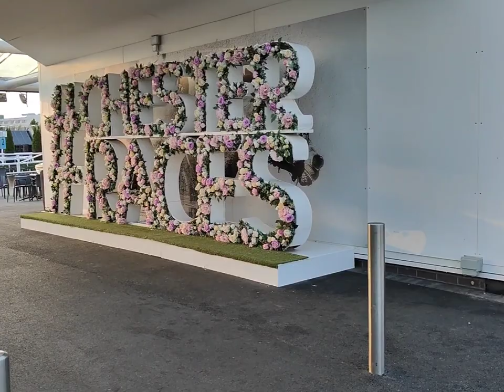Event Job At Race Course in UK🇬🇧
Also there are many organisations like
1. Verve Hospitality
2. Vital People
3. Berry Recruitment

Get 20GBP discount as well as gifts cards.
You can book your best accommodation from here

Here's my Instagram account for more queries you can drop msg here